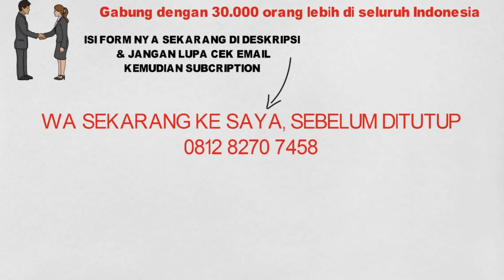bisnis internet mudah di lebak bagi yang serius bisnis online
WA Saya Sekarang 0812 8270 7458

Dapatkan Konsultasi Bisnis Online Seumur Hidup, Bonus 800 Video Tutorial

Kursus Bisnis Online Baba Studio Kursus Website Terbaik Untuk

Kemampuan Membuat Toko Online dan Mall Online (market place) Canggih Dalam Waktu 4 jam. Tahukah anda harga sebuah Toko Online paling murah? Minimum seharga 5 Juta pertahun dan anda harus memperpanjangnya tiap tahun. Apalagi jika anda ingin membuat Mall Online (Market Online) yang harganya
Kursus Internet Marketing & Bisnis Online Baba Studio Kursus

Kursus Website Internet Marketing dan Bisnis Online. Apa Yang akan Anda Pelajari Dari WorkShop Internet Marketing yang Luar Biasa Ini. Anda Siap memasuki Dunia Bisnis Online yang DIri Anda. Sesaat Lagi Kita akan mempelajari Teknik Internet Marketing Untuk
SB1M - SEKOLAH BISNIS 1 MILYAR

SB1M Kursus Internet Marketing Seminar Workshop Digital Marketing Kampus Belajar Bisnis Online Kelas Training Online Marketing Sekolah Pelatihan E-Commerce.
Kursus belajar bisnis online di purwokerto jawa tengah
Kursus belajar bisnis online di purwokerto jawa tengah hubungi : Andreas Agung, HP 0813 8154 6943 / pin BB : 5E193575, untuk info dan pendaftaran selengkapnya ada di Dalam komunitas ini, anda akan diajarkan secara detail : cara membuat website, Teknik SEO yg
SB1M: Sekolah Kursus Belajar Internet Marketing
Ingin belajar bisnis online atau internet marketing? Anda ingin mulai bisnis tidak tahu harus mulai dari mana? Anda mencari kursus bisnis online atau internet.
Kursus Internet Murah Workshop Bisnis Online 2017

Mereka adalah pengusaha, Marketing perusahaan, Karyawan Kantor, Ibu Rumah Tangga, Mahasiswa dan Pelajar yang ingin mendapatkan penghasilan dari Internet dan meningkatkan omset bisnis mereka dengan strategi Internet Marketing. kursus-internet-murah-dan-lengkap-1. Workshop Internet Marketing TERBAIK

Lalu, dimana dapat belajar bisnis online? Berikut ini saya rekomendasikan 3 tempat untuk belajar bisnis online, satu gratis dan 2 berbayar. Lho kenapa berbayar? Sekarang saya tanya, emang ada tempat kursus yang gratis? Nah berikut ini adalah tempat untuk belajar internet marketing :
Kursus Bisnis Online Bersama Komunitas SB1M di Purwokerto

Kamu tinggal di Purwokerto? Mau belajar bisnis online? Yuk gabung bersama komunitas SB1M. Disini banyak sekali materi sakti yang akan di sharing ke kamu untuk memiliki penghasilan lewat internet. Saya pribadi juga sangat menikmati belajar menjadi Internet Marketer di komunitas SB1M.
Kursus Bisnis Online

Cara Memulai Bisnis Online dan Menjual Puluhan Ribu Produk Melalui Website Anda. Apa bedanya Kursus Bisnis Online di Baba Studio dengan Tempat Lain ? Seluruh Materi berdasarkan Pengalaman Mmemulai dan sukses Berbisnis Online. Tidak berdasarkan teori Semata. Hanya setelah Sukses Berbisnis Online

KURSUS bisnis onlinemap expand icon

Kursus Bisnis Online Karangsari

Sekolah Bisnis Online dan Kursus Internet Marketing di Semarang

Kursus Bisnis Online utkPemula Jago Jualan 3500 produk
Bonus Toko Online Gratis, FB marketing, IG marketing, SEO & Internet Marketing.
Konsultasi Seumur Hidup · 1 Murid Kelas Mulai! · Telah 14 Tahun Berdiri · 21 Ribu Alumni
Kursus Buat Toko OnlineKursus Internet MARKETINGKursus Website
KURSUS bisnis online
kursus internet marketing online

kursus internet marketing jakarta

kursus internet marketing online gratis

kursus internet marketing murah

kursus internet marketing bekasi

kursus internet marketing surabaya

kursus bisnis online gratis

kursus bisnis online di bekasi